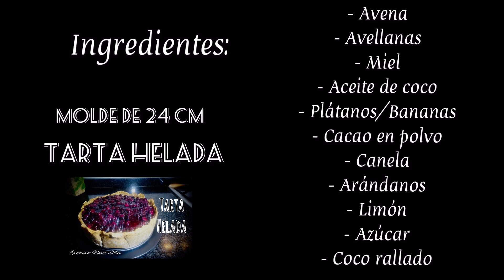TARTA HELADA | de FRUTAS | te sorprenderá!! 😋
Hola amigos!!, se acerca el buen tiempo y una tarta helada apetece y mucho, y esta os va a sorprender por sus ricos ingredientes, una combinación deliciosa!!
Os dejamos los ingredientes que hemos utilizado para un molde de 24cm

Ingredientes:

- Avena 180gr.
- Avellanas 180gr.
- Miel 200gr
- Aceite de coco 40gr.
- Plátanos/bananas  (8 previamente congelados)
- Cacao en polvo (una cucharada grande)
- Canela (una pizca, al gusto)
- Arándanos (300gr)
- Limón (un limón) su ralladura y su jugo.
- Azúcar 100gr.
- Coco rallado ( para cubrir la tarta, al gusto)

*Apunte: La miel utilizamos 200gr., de los cuales 170gr. son para la base y 30gr. para  la tarta junto con los plátanos y el cacao.

Espero que os guste esta tarta, un abrazo y hasta la próxima!

Música/músico: @iksonmusic